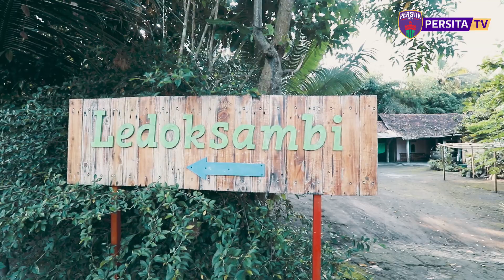PERSITA TRAINING CAMP DIARY DAY 4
Hari keempat ini diisi dengan agenda outbond untuk menambah kekompakan dan chemistry antar pemain, pelatih dan ofisial